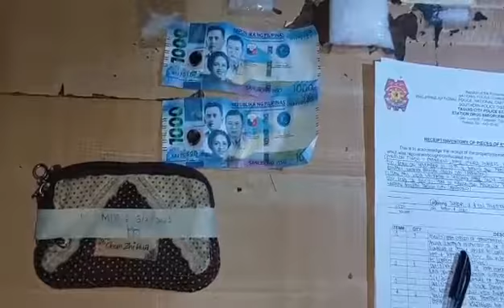HALOS KALAHATING MILYON HALAGA NG HINIHINALANG SHABU NASAMSAM SA TAGUIG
HALOS KALAHATING MILYON HALAGA NG HINIHINALANG SHABU NASAMSAM SA TAGUIG, 2 ARESTADO AT 3 SUSPEK NAMAN SA PATEROS

Video courtesy of DZRJ Reporter Nolan Ariola